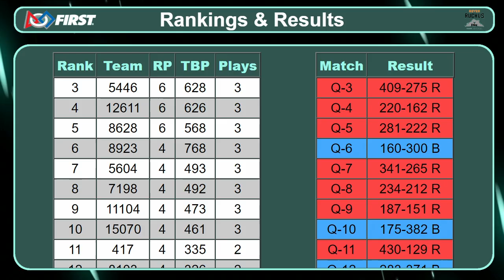WA FTC CMP Quallififcations 24